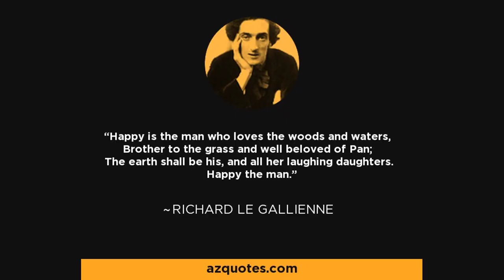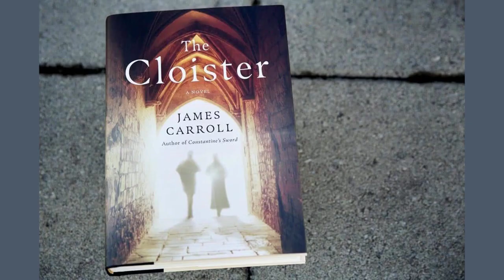Ballade Of Loves Cloister by Richard Le Gallienne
Ballade Of Love's Cloister by Richard Le Gallienne

Had I the gold that some so vainly spend,

    For my lost loves a temple would I raise,

    A shrine for each dear name: there should ascend

    Incense for ever, and hymns of golden praise;

    And I would live the remnant of my days,

    Where hallowed windows cast their painted gleams,

    At prayer before each consecrated face,

    Kneeling within that cloister of old dreams.

    And each fair altar, like a priest, I'd tend,

    Trimming the tapers to a constant blaze,

    And to each lovely and beloved friend

    Garlands I'd bring, and virginal soft sprays

    From April's bodice, and moon-breasted May's,

    And there should be a sound for ever of streams

    And birds 'mid happy leaves in that still place, -

    O'er missals of hushed memories would I bend,

    And thrilling scripts of bosom-scented phrase,

    Telling of love that never hath an end,

    And sacred relics of wonder-working grace,

    Strands of bright hair, and tender webs of lace,

    Press to my lips - until the Present seems

    The Past again to my ensorcelled gaze, -

    ENVOI

    Princesses unforgot, your lover lays

    His heart upon your altars, and he deems

    He treads again the fair love-haunted ways -